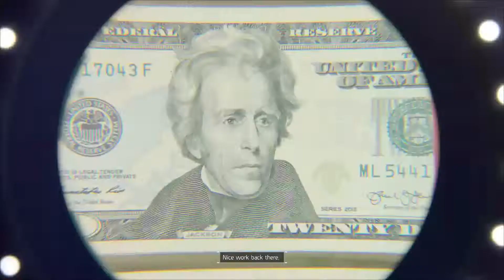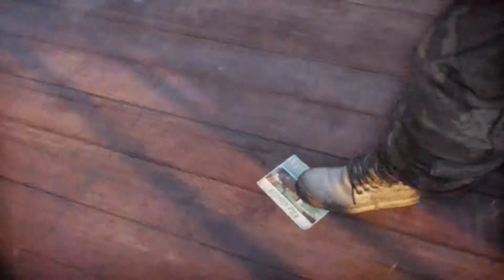Tom Clancy The Division Co Op Walk Through Part 2